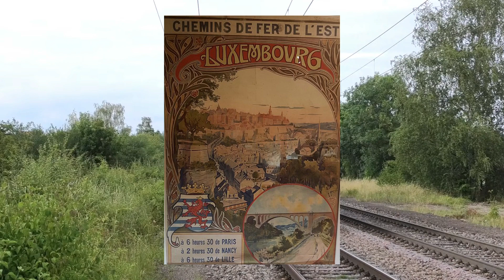Luxembourg's railways explained.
This is a video explaining Luxembourg's railway system, the operations it undertakes, and the history behind it!
What kind of content do you want me to make?

All footage of trains is by @TrainplazaNL , please check out his fantastic channel!